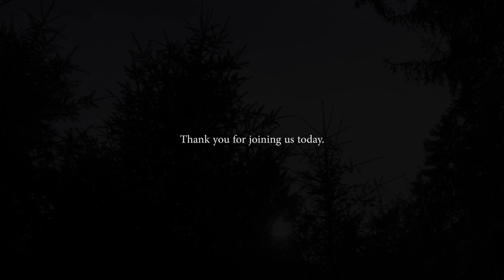garden makeover: building a greenhouse & planting seedlings | Story 13 | slow living silent vlog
My silent vlog takes you on a slow journey through our early spring garden makeover activities and a forest that have unplanned turned from an adventure into the most soothing shinrin yoku.

Buying Baby Plants 2:17
Quick Oatmeal Pancakes 3:32
Planting in my Greenhouse 5:21
Sneak Peek Knitting Project for Autumn 7:46
Into the Forest (Shinrin Yoku) 8:42

This year we have some changes in mind for our garden: we want to grow more of our own fruit and vegetables and preserve them for the winter. For this we build a greenhouse and dig new beds. I can hardly wait to pick the first lettuce leaves for a sandwich or to pull the first carrots out of the ground. So grab a beverage of your liking and enjoy being outside again with me.

I hope you like my silent vlog and you have a nice time in our garden and our little adventure in the forest.

Big hug, Sascia

↟ THINGS SHOWN IN THIS VIDEO ↟
Kitchen Utensils
Somedays Apron

Outdoor Cookware
Backpack (similar)

ABOUT ME
I make slow living videos and silent vlogs of my life as an ordinary housewife, mom and author of knitting books. My videos are about sharing inspiration for home, garden & creativity.

AESTHETIC
Inspired by Youtubers like Haegreendal, Hamimommy, Honeyjubu and others, I want to show you what my simple life looks like. Even if or precisely because I let myself be distracted from daily tasks sometimes, I try to create moments of slowing down. Happy if you´ll join me.

Affiliate Links: Some of the links I provide are affiliate links which means I will make a small percentage from each sale which will help me to run this channel for you. You do not have to use them if you do not wish to however I do appreciate the support.
I also do self-promotion whenever you see the epipa logo, my knitting patterns or epipa yarns